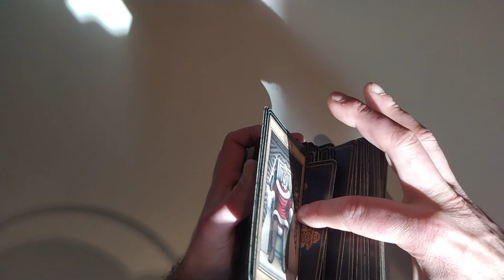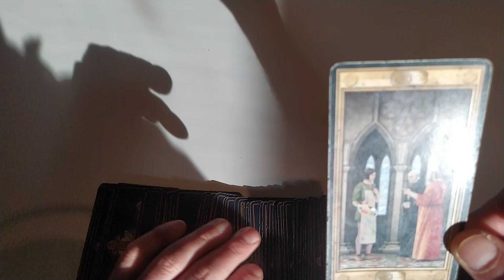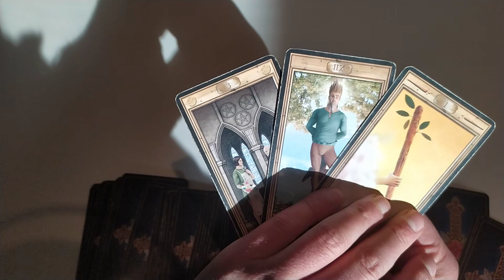AQUARIUS - YES or NO? Get your question answered!